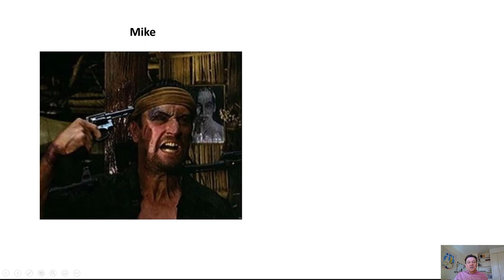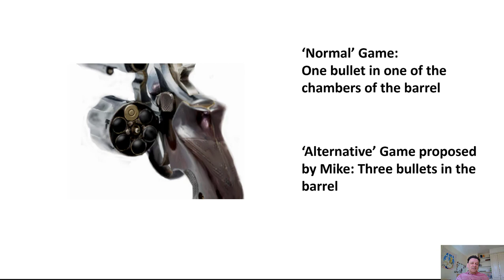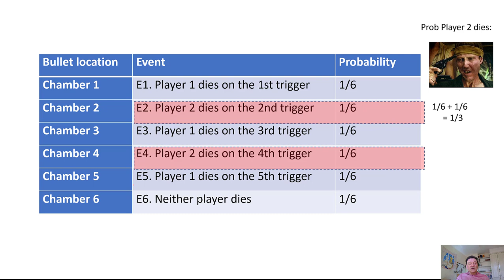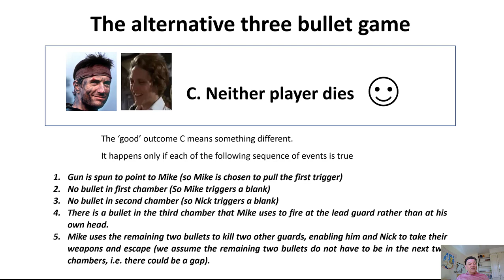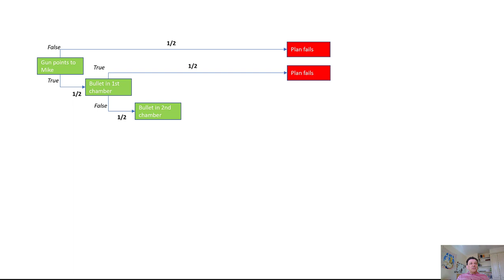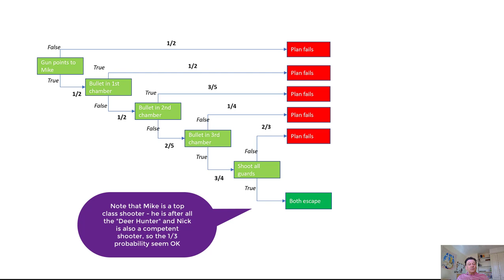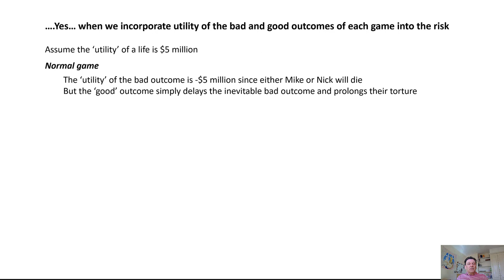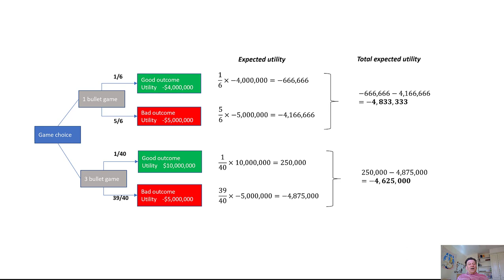The Deer Hunter: A lesson in the basics of risk and probability assessment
[Trigger warning contain scene with violence] I was recently watching a re-run of the classic 1978 Michael Cimino film “The Deer Hunter”. It contains one of the most iconic scenes in cinema history involving a ‘game’ of Russian roulette forcibly played by two American soldiers held captive in Vietnam Although I have seen the film several times, this scene never seems to lose its impact. As I am currently teaching a new course on Risk Assessment and Decision Making, it also occurred to me that the scene provides a rich source of examples to illustrate core concepts of probability and risk including: probability and odds, basic probability axioms, conditional probability, risk and utility, absolute versus relative risk, event trees, and Bayesian networks.